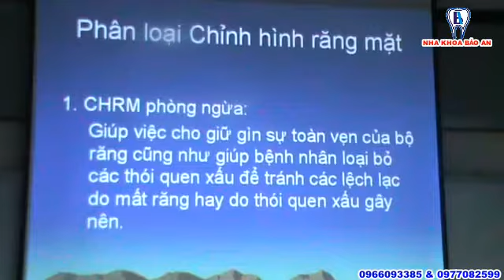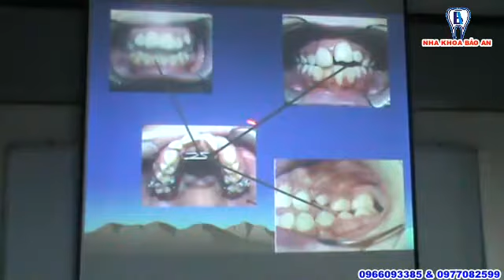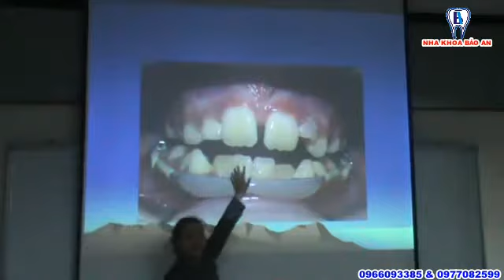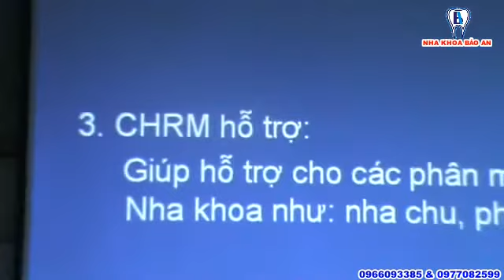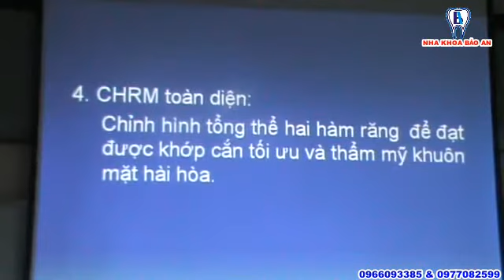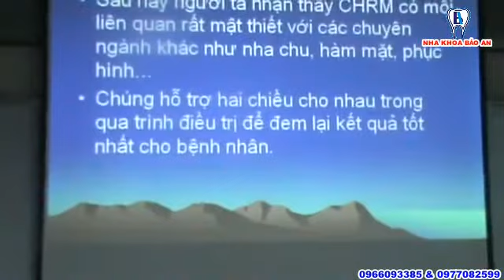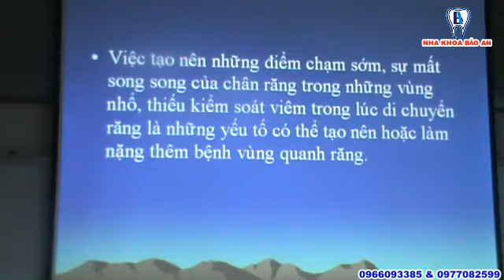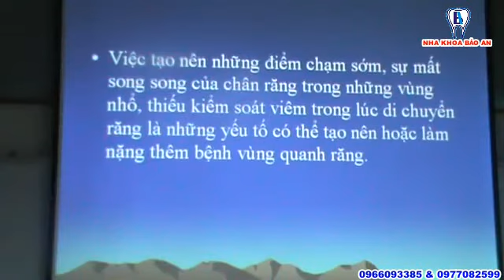Bài 1 Khái niệm về chỉnh nha 1